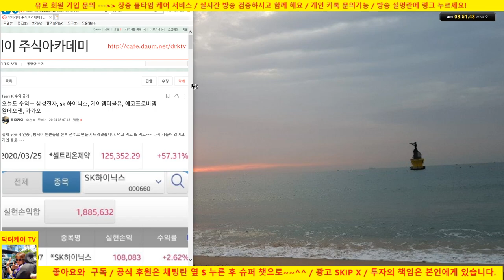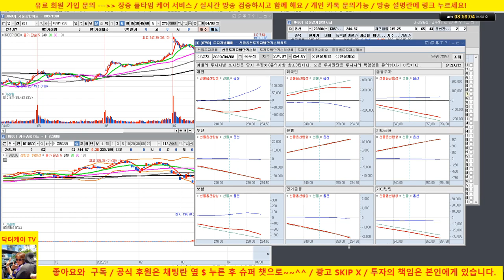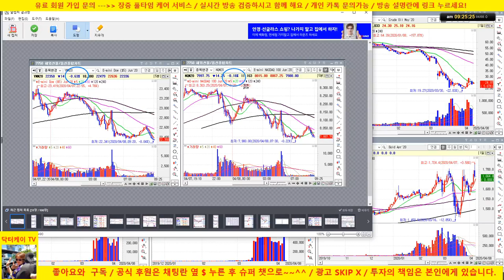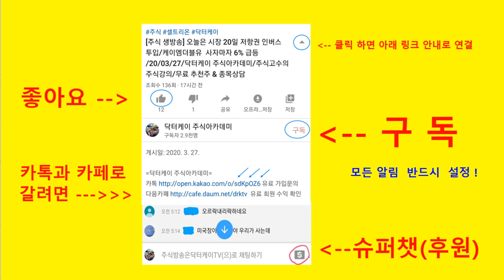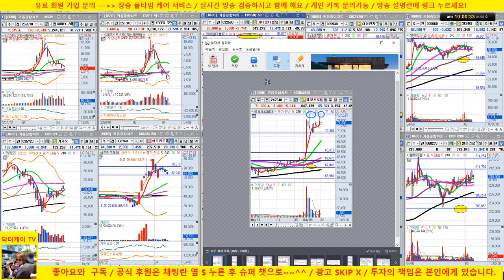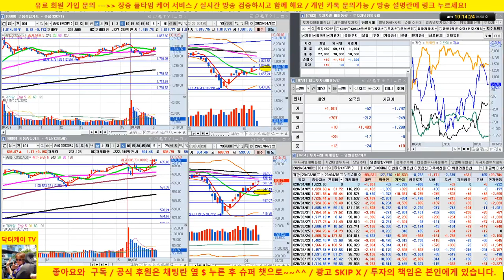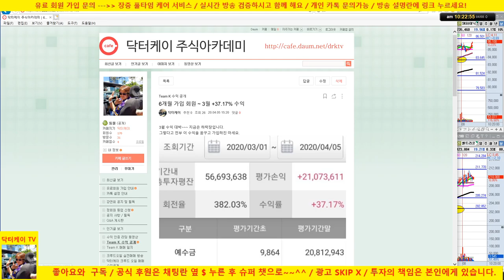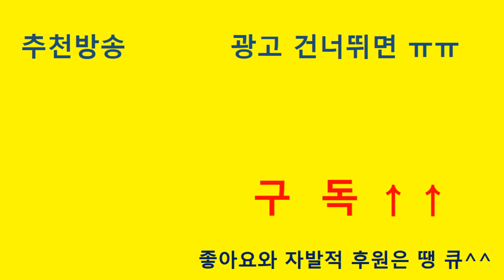[주식 생방송] 셀트리온, 삼성전자,sk하이닉스,케이엠더블유/20/04/08/닥터케이 주식아카데미/주식고수의 주식강의/무료 추천주